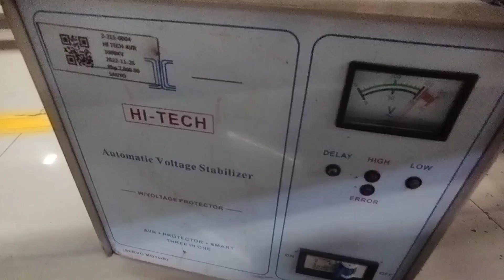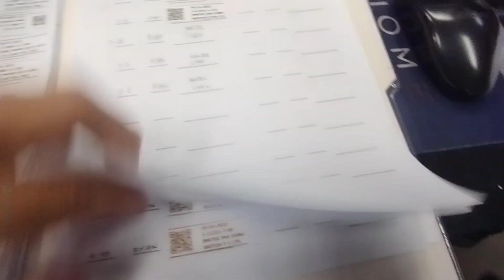smart 2h 8/14/23